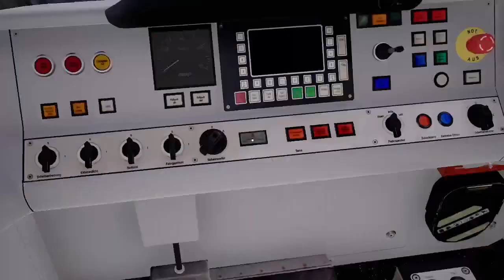Der Beginn dieses Kanals | Tramsim München #001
Qualität wird eh noch besser, dc Link in den Kommentaren